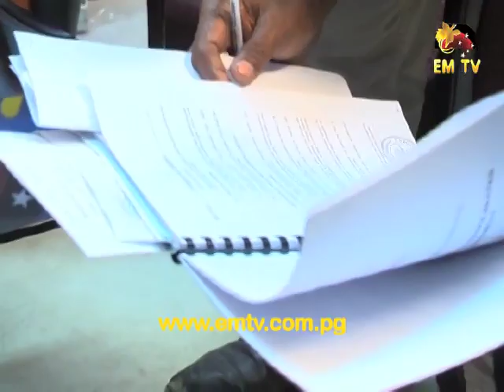Telikom: 400 Employees vs. Board Chairman